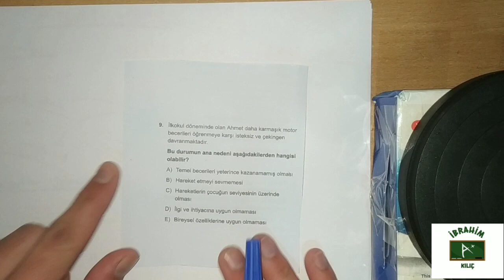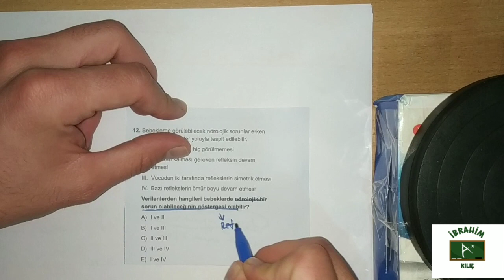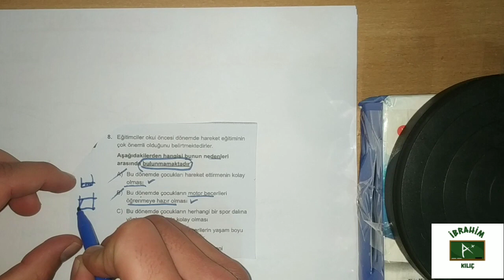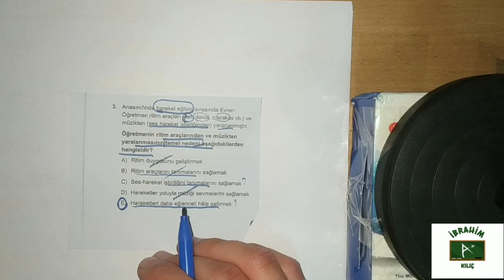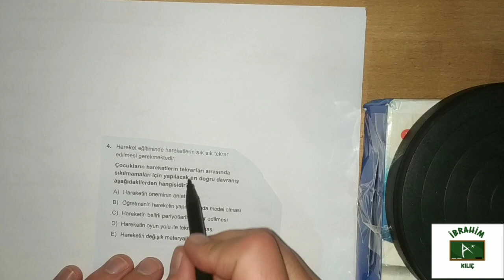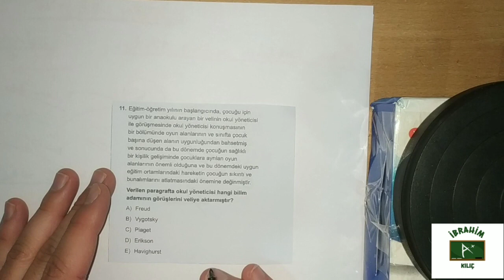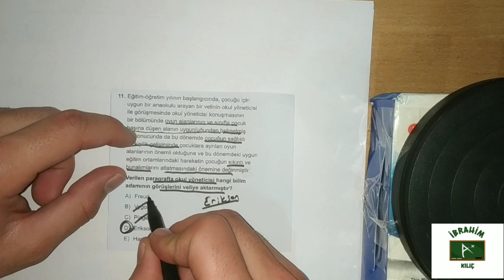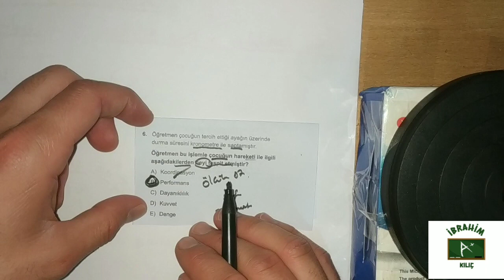72-) Okul Öncesinde Beden Eğitimi Dersi Soru Çözümü